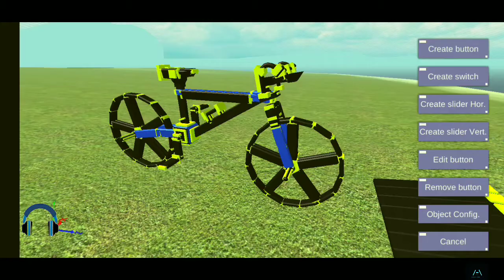sandbox : sepeda / bicycle , genius mechanic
made in : samsung galaxy A01 2/16
film maker
screen recorder no ads
Genius mechanic,

more